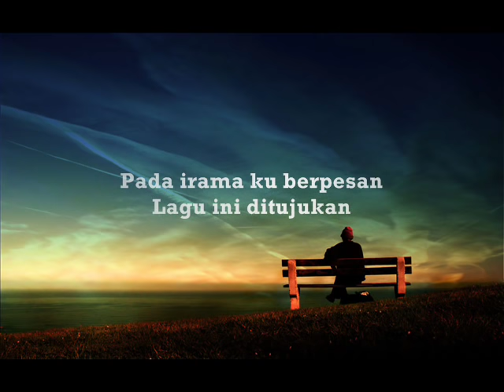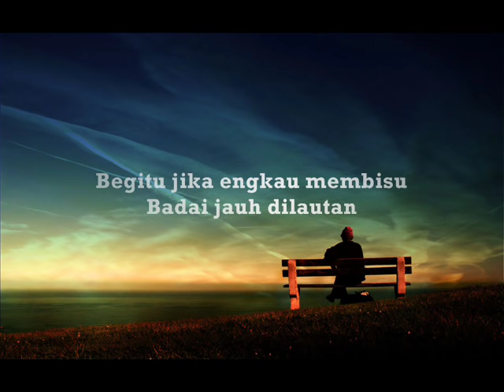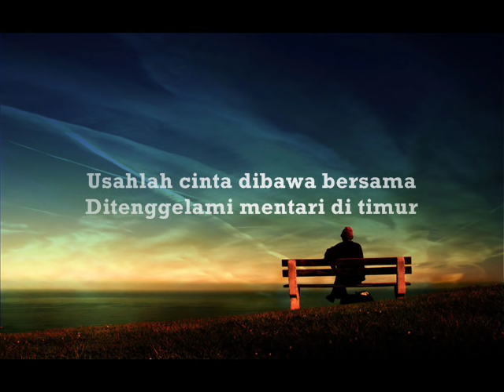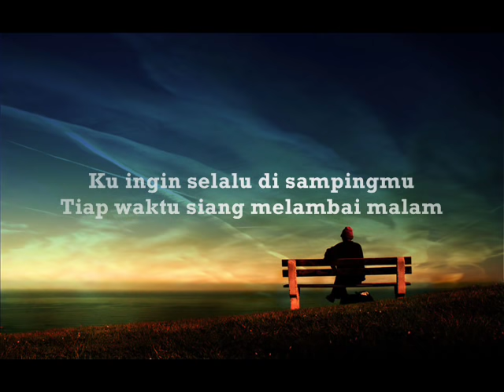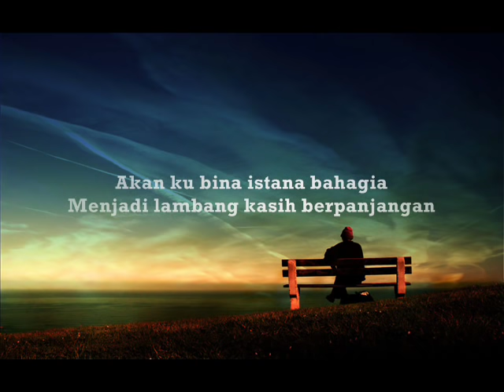Spring-Sejiwa with lyrics